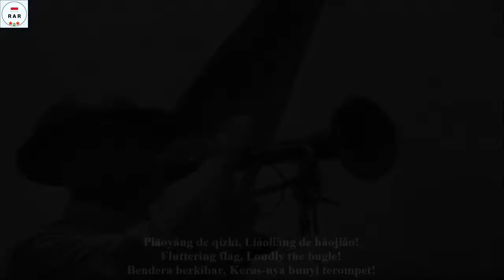老兵 - The Veteran - Republic of China March Song - With Lyrics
English :
The "老兵" / "Lǎobīng" / "The Veteran" is Nationalist China song about the veterans.

Thanks to Note P Channel for the Lyrics and English Translation.

Indonesian :
"老兵" / "Lǎobīng" / "The Veteran" adalah lagu Nasionalis Tiongkok tentang para veteran.

Terima kasih kepada Channel Note P untuk Lirik dan Terjemahan Bahasa Inggrisnya.